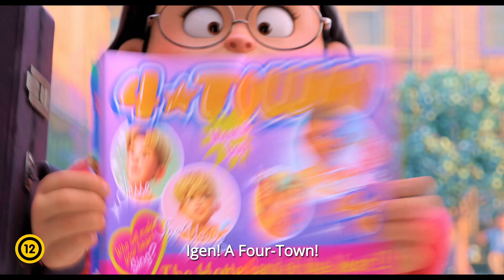Pirula panda (12): Billie Eilish & Finneas O'Connell a dalszerzők!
A Pirula pandában hallható Four-Town dalokat Billie Eilish & Finneas O'Connell írták!

A Disney és a Pixar filmje már a mozikban!